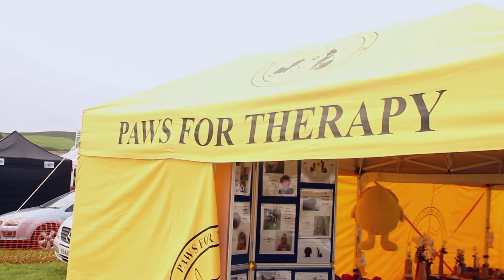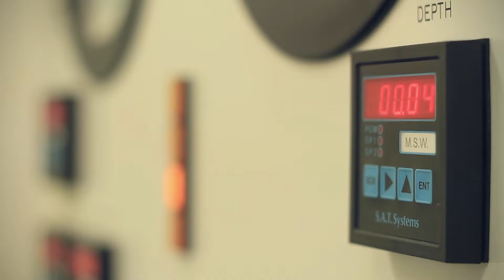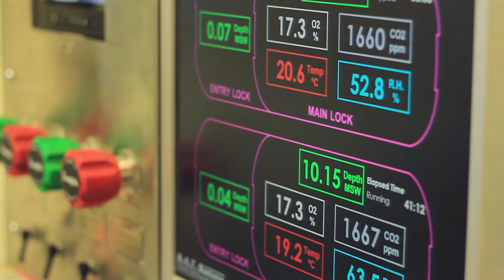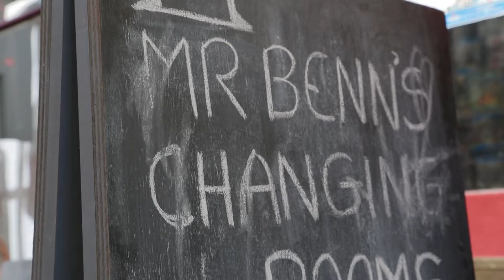Mad Manx: & The Soap Box Derby - Part 3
The team begin fundraising at the Island Royal Agricultural Show, disaster strikes and the team make one last ditch effort to get the soap boxes finished in time!